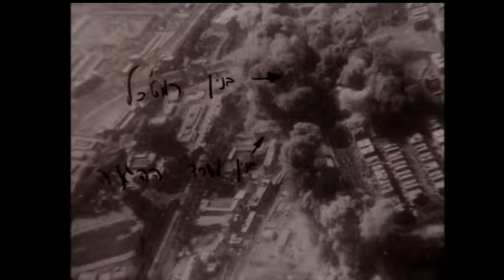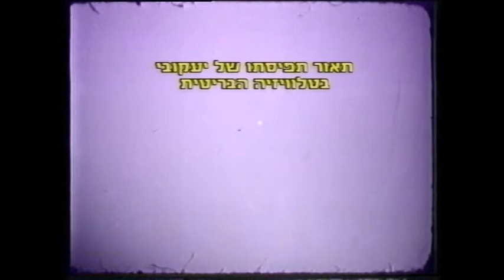יעקב יעקובי - סיפורו של נווט פאנטון שנפל בשבי ביום בכיפורים לאחר השמדת המטכ"ל הסורי בדמשק